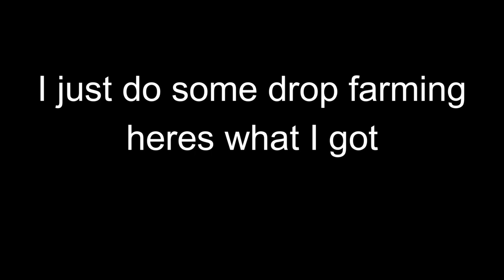Ark Survival Ascended Part 4